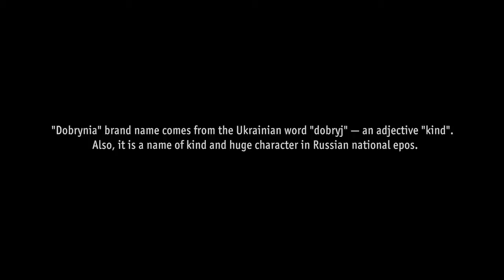9631-chase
OgilvyMather Ukraine